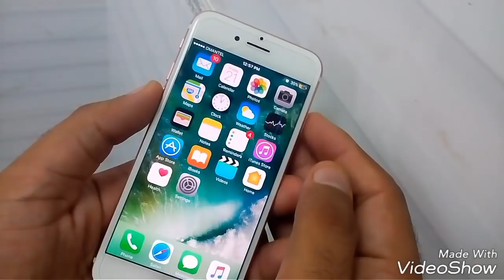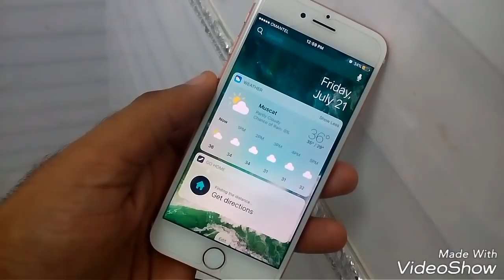iPhone 7 hanging problem solve | iPhone 7 freeze solution | iPhone 7 fix problem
iPhone 7挂问题解决
iPhone 7ハンギング問題解決
iPhone 7 colgando problema resolver
iPhone 7 problème suspendu résoudre
Risolvere il problema appeso iPhone 7
فون 7 پھانسی کا مسئلہ حل
ஐபோன் 7 தொங்கும் சிக்கலை தீர்க்க
iPhone 7掛問題解決
ปัญหา iPhone 7 แขวนแก้
Проблема с зависанием iPhone 7

Resolving iPhone freezing problems is something you can do by updating the phone's firmware. Resolve iPhone freezing problems with help from an expert for Apple retail in this free video clip.

Series Description: You'll be happy to know that an easy solution for most of your Apple iPhone issues is just a few finger taps away. Get basic iPhone information with help from an expert for Apple retail in this free video series.